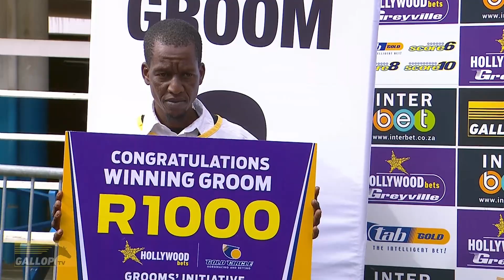20240324 Hollywoodbets Greyville Interview Race 5 won by JAZZ CAFE